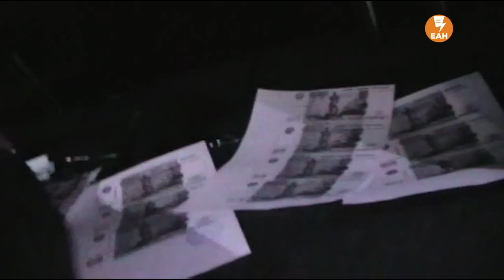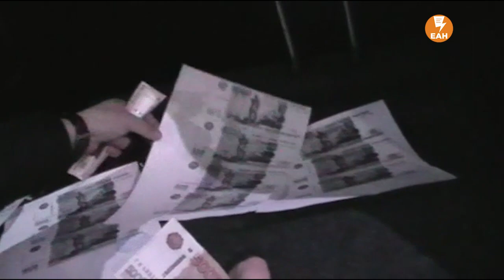Участкового задержали за взятку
В Железнодорожном районном суде Екатеринбурга осужден теперь уже бывший участковый уполномоченный, мошенническим путем пытавший получить деньги. Уголовное дело расследовалось в Следственном комитете.
«Собранные доказательства признаны судом достаточными для вынесения приговора в отношении 49-летнего бывшего участкового уполномоченного полиции одного из отделов полиции УМВД РФ по г. Екатеринбургу. Он признан виновным в совершении преступления по ч. 3 ст. 30 ч. 3 ст. 159 УК «Покушение на мошенничество, совершенное с использованием своего служебного положения». Бывший полицейский приговорен к 2 лет 6 месяцев лишения свободы условно с испытательным сроком 2 года», - сообщил ЕАН Максим Чалков, помощник руководителя СКР по Свердловской области.
По версии следствия, к участковому обратился гражданин Казахстана с просьбой помочь обменять свои водительские права на российские. Полицейский не имеет отношения к ГИБДД и не смог бы помочь в любом случае, но он согласился. За заведомо невыполнимую услугу он получил от гражданина 70 тысяч рублей. Встретиться договорились прямо у здания отдела полиции. В момент передачи денег полицейского задержали.
«Выявили и задержали горе-анискина в ходе тщательно спланированной оперативной разработки сыщики подразделения собственной безопасности ГУ МВД по Свердловской области. Участковый, вскоре после изобличения, был уволен с позором из системы МВД по отрицательным мотивам за проступок, порочащий честь сотрудника полиции»», - прокомментировал ЕАН Валерий Горелых, начальник пресс-службы ГУ МВД по Свердловской области.